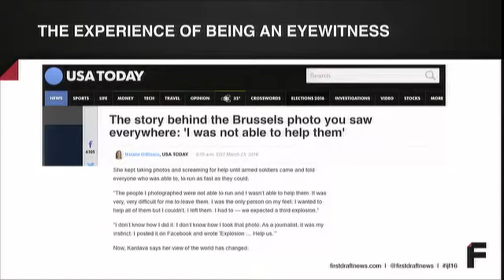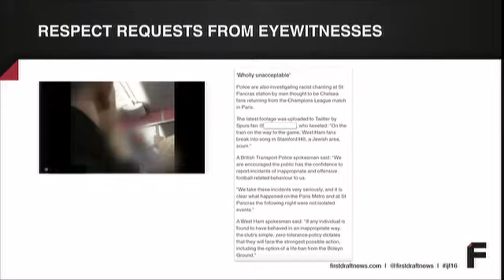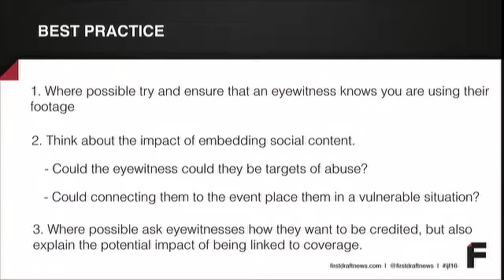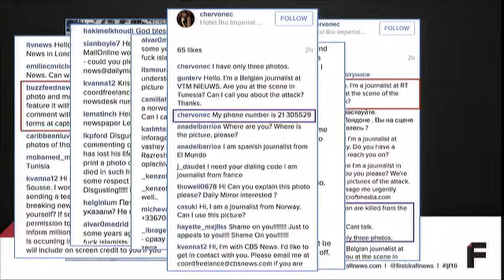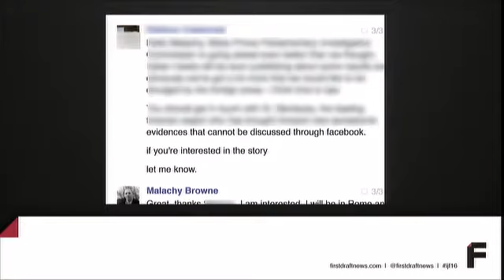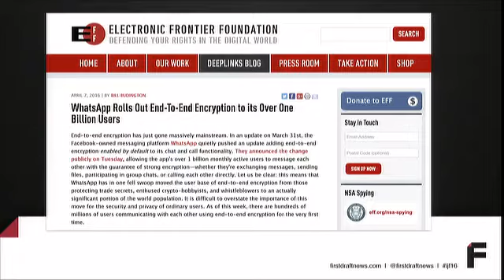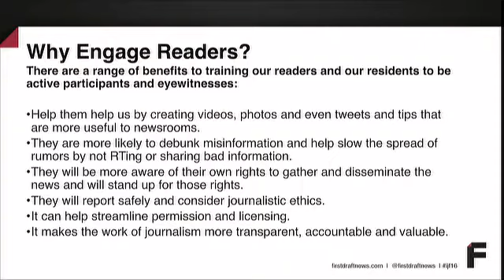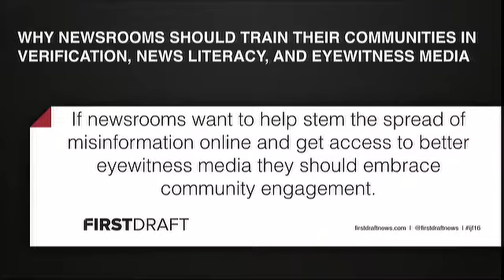What does it mean to protect an eyewitness in the social media age?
In the last year, we’ve seen a number of breaking news events where content posted by eyewitnesses to social media has become a story in its own right. Whether that’s the hounding of students caught up in the Oregon shooting on Twitter, the lasting impact on those who captured footage during the Charlie Hebdo shootings, or the people who have filmed police violence in the US. In this panel, we will hear the perspectives of those eyewitnesses caught up in these events and will explore how newsrooms should be doing more to protect them. Topics will include best practice for ensuring that someone’s location and identity remains hidden where necessary, protecting individual copyright, and considering the welfare of  eyewitnesses both during a traumatic event and after  they have contributed to your story. Organised in association with the First Draft News Coalition.
Con: Fergus Bell (founder Dig Deeper Media), Malachy Browne (Europe anchor Reported.ly), Sue Llewellyn (digital strategy consultant), Josh Stearns (director Local News Lab GR Dodge Foundation), Claire Wardle (Tow Center for Digital Journalism), Claire Wardle